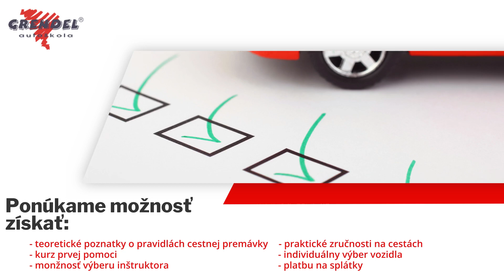AUTOŠKOLA GRENDEL Košice - vodičské kurzy, kondičné jazdy, školenia vodičov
Autoškola Grendel poskytuje kvalitný výukový servis za prijateľné ceny. Ponúkame kurzy na získanie vodičského oprávnenia v skupinách: A, A2, B, C, CE, KKV. Výcvik zahŕňa osvojenie si teórie a pravidiel cestnej premávky, ako aj praktické zručnosti pri riadení vozidla na ceste. V rámci kurzu zabezpečujeme aj kurz prvej pomoci. Každý študent má právo vybrať si vozidlo a inštruktora. Škola tiež ponúka platbu na splátky bez ďalších poplatkov.

Vodičský kurz pod dohľadom skúseného inštruktora zaručuje vysokú úspešnosť a učenie bez stresu. Pre viac informácií navštívte webovú stránku: